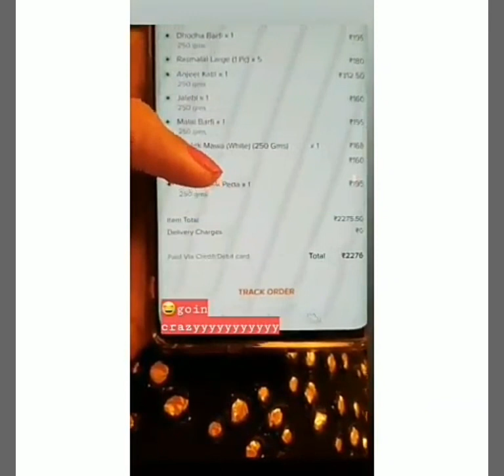Erica - Karan | Mr and Mrs Bajaj | kasautii zindgiiki Kay | Tanvi | Prerish | prejaj